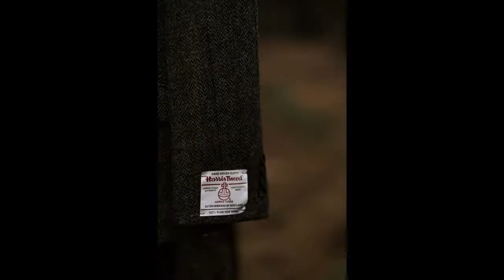Barrington Tops NSW | Epic Elopement 2020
This is a slideshow of some of the best shots from this epic elopement which was shot out in the Barrington Tops National Park in NSW.